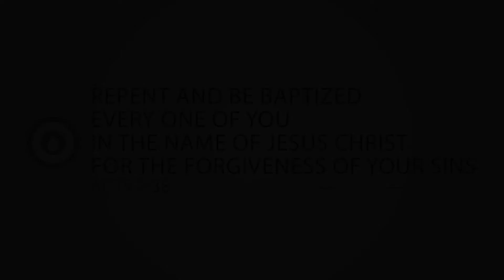Baptism Sunday, October 13, 2013 - Second Service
Melissa Velez, Eric Lewin, Amber McBride, Campbell Beck, Emma Beauchamp